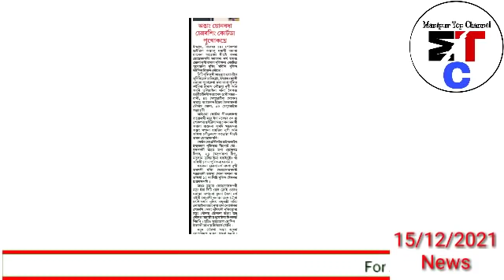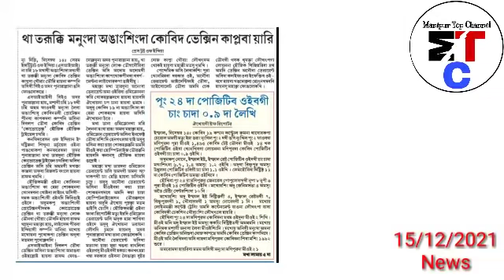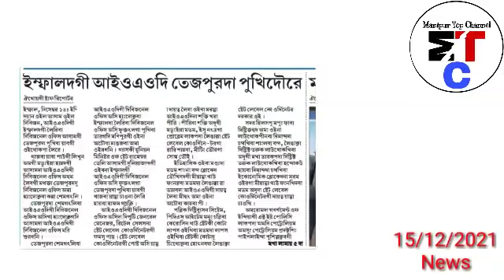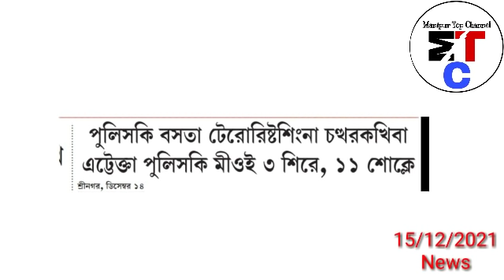Manipur😢pokpada ngairiba macha yonlamle,NSCN-IM na kapada palle,GrouP Captain Varun sire,Police3sire